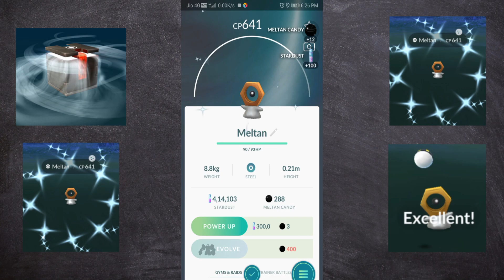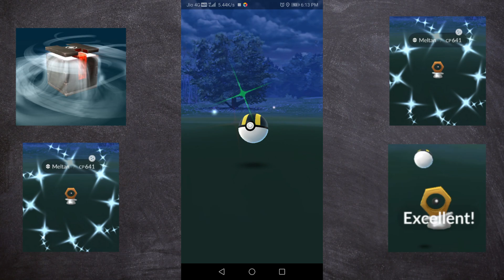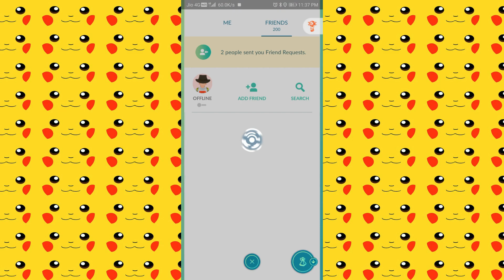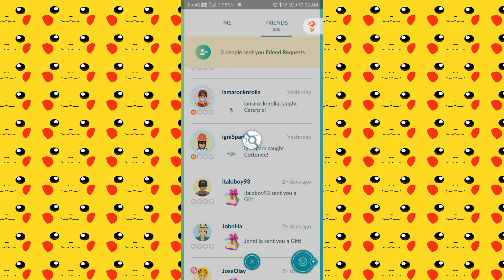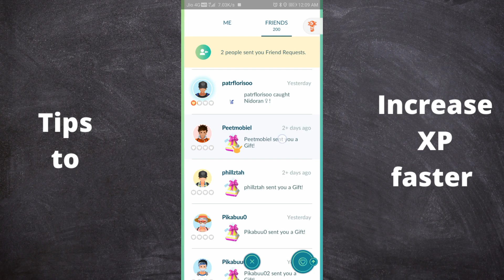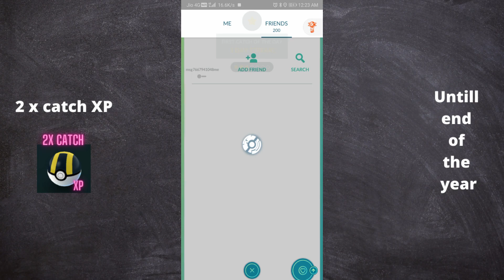Faster way to level up in Pokemon go | Friendship event | Level up tips and tricks | In Tamil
If you have any doubt Ping me in discord (10 pm to12 am)

Pokemon Go |Fastest way to increase XP

Hello friends, In this video we are going to see how to increase 546000xp in 2days.For increasing xp we need lucky eggs.

Last day for shiny meltan 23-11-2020 up to 10p.m local time

Friend Tire list:
3000Xp for good friend
10000 for great friends
50000 for ultra friends
100000xp for best friends

Note: Use lucky eggs for doubling your xp
546000xp in 2days:
open 45 new friends gifts between 11:30 pm to 12:00am and open 45 new friend gifts between 12:00am to 12:30am
after opened all 90 gifts come to main menu and put lucky egg you will get 546000xp.

Additional information:
1.  You can send 100 gifts per day to friends. By  using this steps to increase friendship level faster
(100 x 3000 you can get 300000xp buy sending gifts to friend) send to new friends
2.  Battle with new friends to get xp if you don't have gifts .using this steps to increase friendship level faster
Friendship event:(from nov 18 - nov 30 PST 1 p.m )
In India friendship event complete in Dec 1 2:30 am

1. Complete Raid battle to receive more xp
2. 2X friendship interaction ( open one gift from friend it count 2days)
3. Attack boost when you battle in raid with friends
4. open 45 X gifts per day
5. Double catch XP until this tear ending.so catch many pokemon with curve and excellent,great,nice ball throws
6. Reach level 40 before this year end to unlock gyarados cap and the legacy 40 medal.
Catching tips:

Curve ball throw = 10xp

Nice throw = 10 xp
Great throw = 50xp
Excellent throw = 100xp

First catch = 100xp

Credits:
Thanks

pokemon go is copyright of  Niantic, Inc. Nintendo/Creatures Inc./GAME FREAK inc.  All images and names owned and trademarked by Nintendo, GAME FREAK inc.Niantic and The Pokémon Company are property of their respective owners.